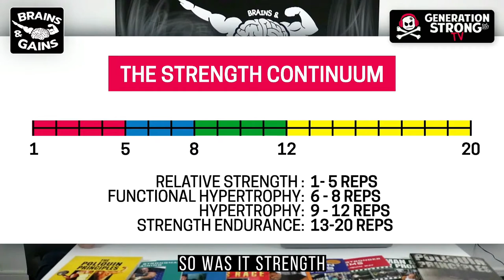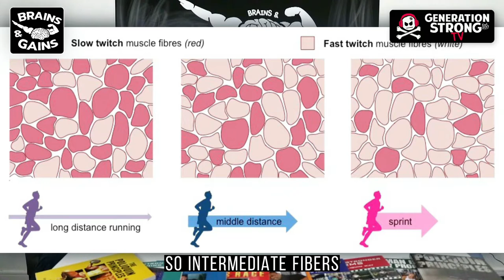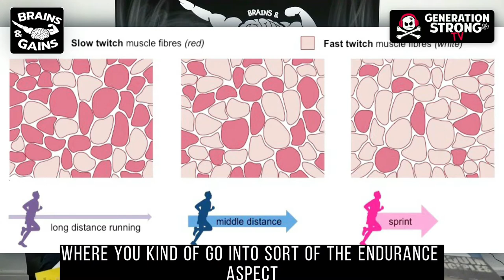3 Things We Learnt From Charles Poliquin - Brains & Gains Episode 2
Charles Poliquin was the most well known Strength Coach in the world, both Dr. David and Ray have had some great times, lessons and takeaways from the years of learning and working with Charles. In this episode we dive into 3 things each of them learned from Charles Poliquin. Get your pens out this episode is packed with gems.

Your Hosts:
'Ray' Aaraf Lilani (aka Gains)
Founder, CEO & Creative Director at Generation Strong
Owner & Co Founder at The Shero Life
Strength Coach

Dr. David Johnson (aka Brains)
Doctor of Osteopathy
Sports Therapist
Strength Coach

REFERENCES:
Charles Poliquin:

Books By Charles:
Poliquin Principles
Modern Trends in Strength Training
German Body Comp Programming
Winning the Arms Race
Applied Strongman
Arm Size and Strength The Ultimate Guide
Manly Weightloss